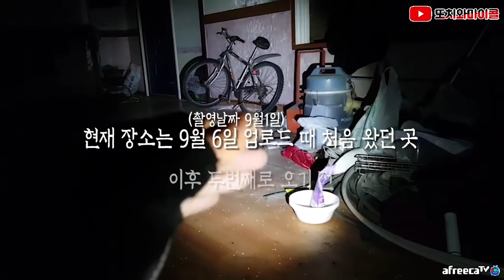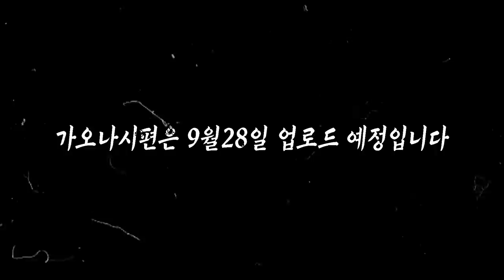[ENG SUB] 폐가에서 잠방을 하려는 BJ가 있다? Who is that BJ trying to sleep in haunted house?